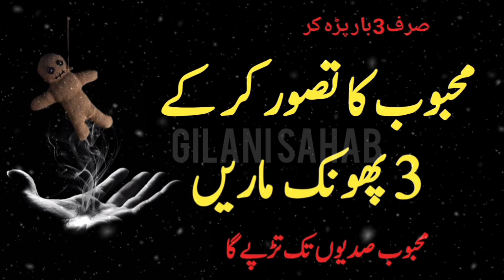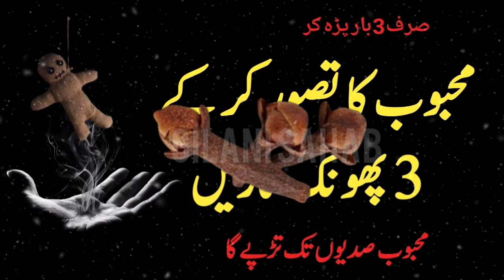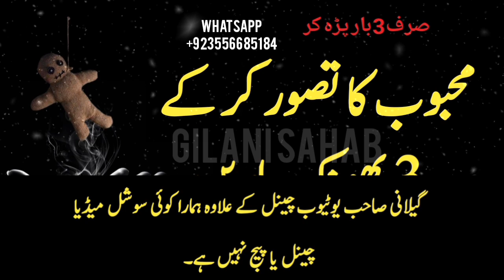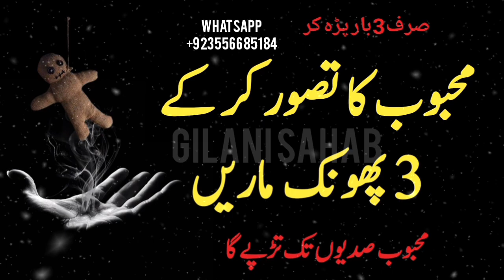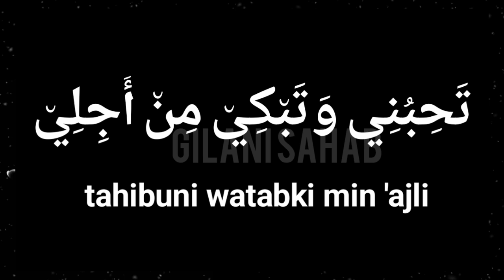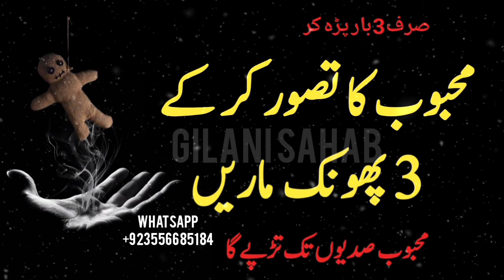Mehboob Ka Tasawar Ker k 3 Phoonk Maren | Mohabbat Ka Wazifa | Gilani Sahab